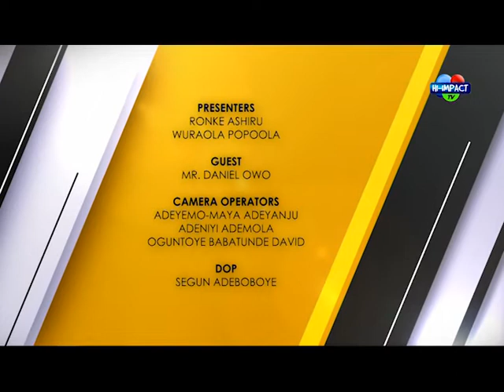INSURANCE: A NECESSITY?